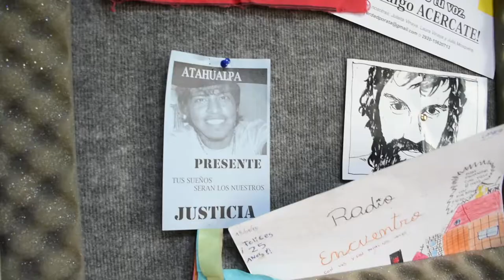Análisis político desde una perspectiva Latinoamericana⎜1ra parte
Hernán Pose, docente investigador de la Universidad Nacional de Comahue realizó un análisis político de la región sudamericana, el rol del Gobierno de Macri y el ataque a las Universidades Nacionales en "Encuentro con Amigxs" de Radio Encuentro 103.9 FM